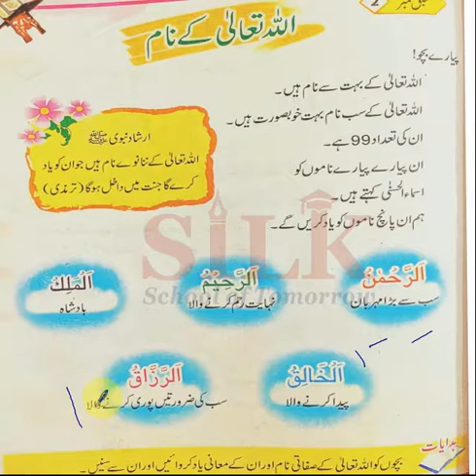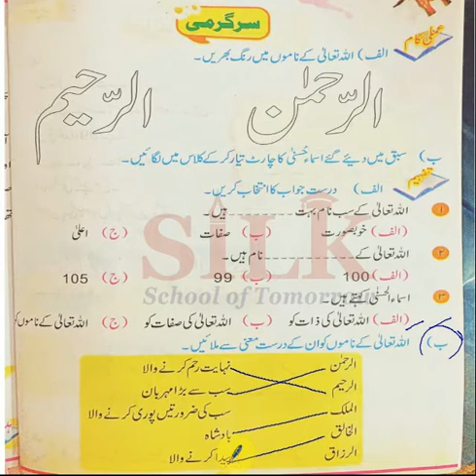Teach Your Kid at Home - Learn Islam I | Lecture 8 | Online School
Grade I - Lecture 8

In these lectures, Learn Islam series from Grade I to Grade VII, has been catered in a wonderful interactive way. Expert and highly skilled staff has devised a wonderful teaching method which can be adopted online or offline i.e. in and out of the class. All the major hurdles in learning process for a student, has been solved in few minutes lecture. Modern Interactive Presentation board is used for these lecture which comprises:

1- Brain storming and interactive lecture with total physical response by the students
2- Book reading or use of book for better comprehension of the topics (covering all the major skills – reasoning, relationship, measurement, problem solving etc.
3- Maintaining of notebook and assigning homework techniques with practical examples.